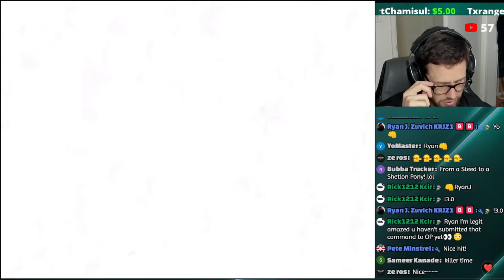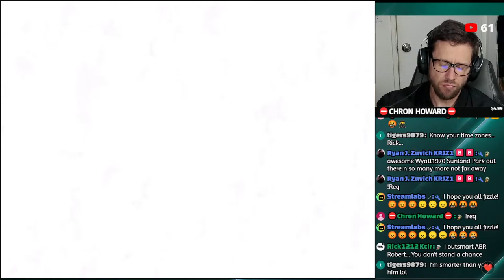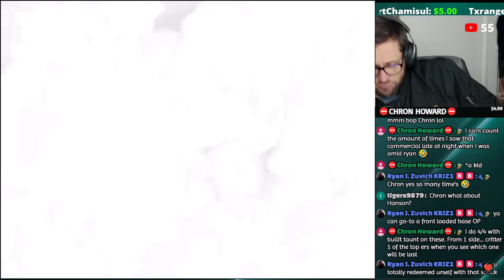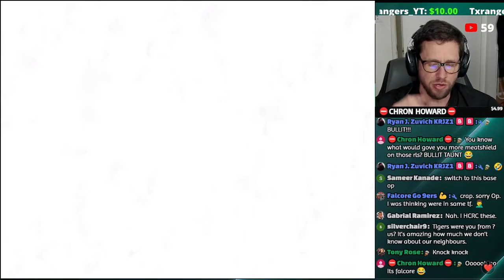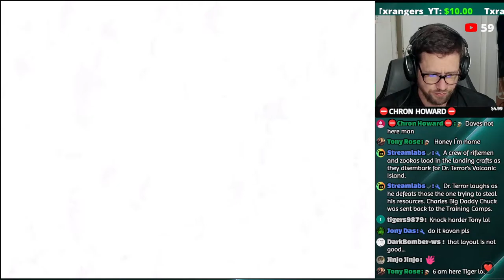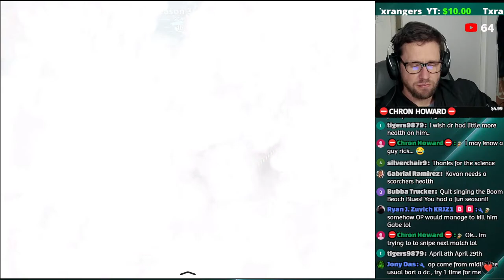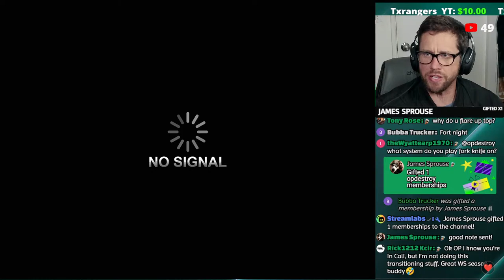TO TOP 500 OR NOT TO TOP 500??👀💥 [RANK 21 / W4-S59-S36 RELOADED] - BOOM BEACH WARSHIPS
**Want to play Among Us live on this channel? Be sure to join our Boom Beach Among Us Telegram room so you can stay in the loop when we schedule games to be live-streamed.